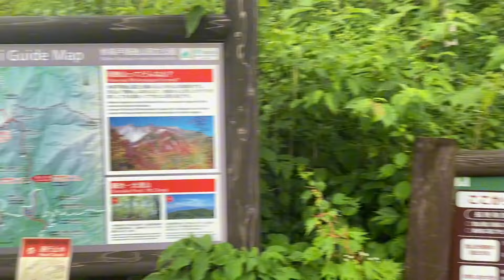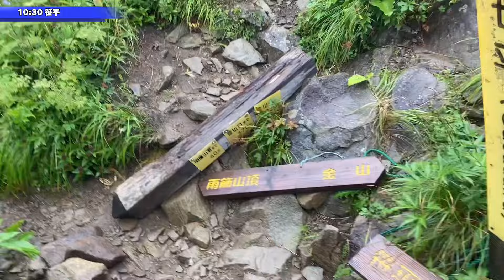日本百名山 雨飾山 天気が悪い中スタート！雨を飾る山だからって事で強行で行きました！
日本百名山 雨飾山 初心者でも登りやすい！雨上がりの女神は綺麗でした！

日本百名山 雨飾山 登って来ました！
雨の日登るのは嫌いな私ですが、今回は仕方なく登って来ましたー
ですが、ここは初心者の方でも安心して登れます！

少しでも良い登山に！お役に立てると嬉しいです。

行った気になる、行く時に役立つ動画目指して作っております。

日本百名山 雨飾山
日本百名山
長野 百名山
雨飾山 登山 初心者
百名山 おすすめ
初心者 百名山
百名山 登山

00:00 オープニング
00:11 雨飾山登り
05:37 山頂
06:39 雨飾山下り
10:08 岩岳の湯
10:23 次回予告エンディング